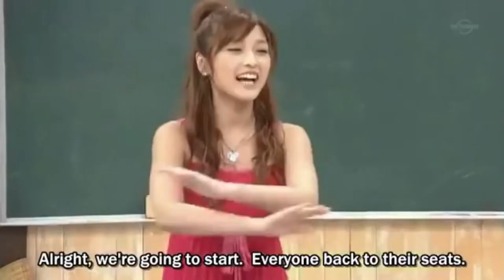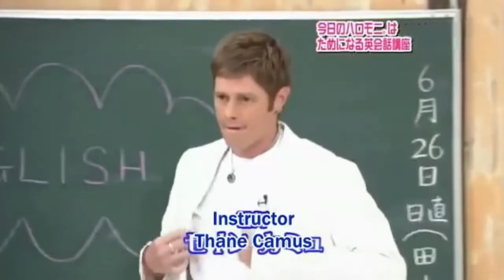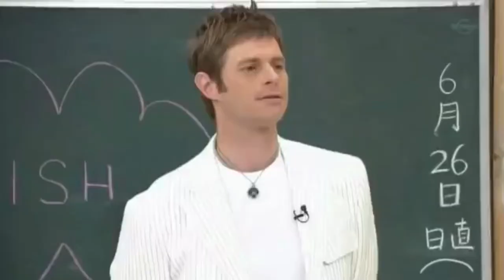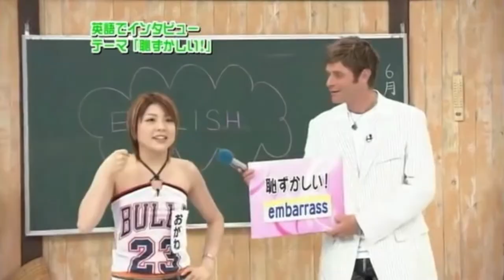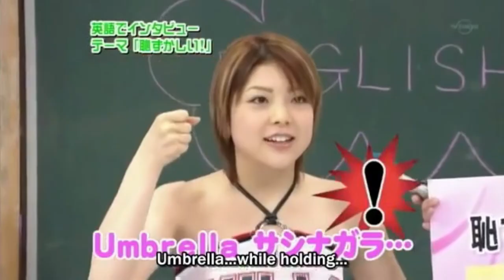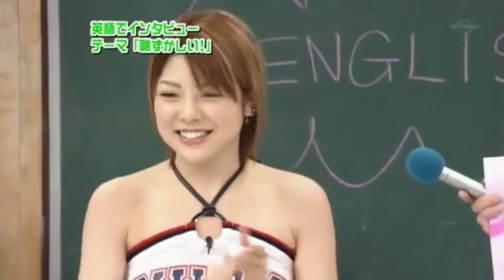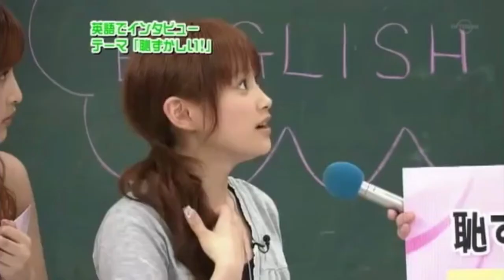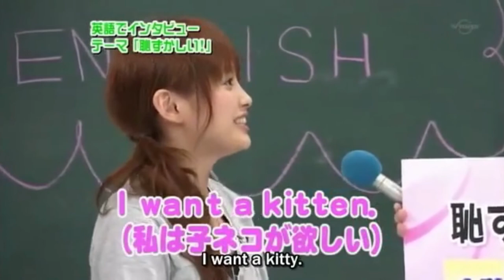FUNNY COMEDY SKIT part 1 - Japanese Take English Lessons - Cam Chronicles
Japanese TV shows are the best especially with hilarious and weird gameshows, pranks, and comedy skits.

In this show, Thane-San (Teach Thane) help Japanese school girls study and speak English. The girls were having fun learning the language in unusual ways.